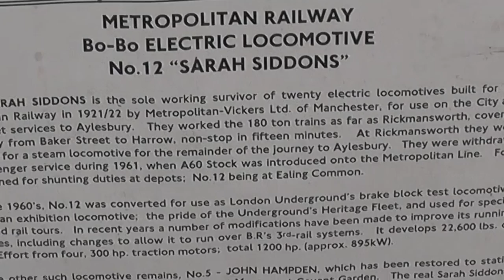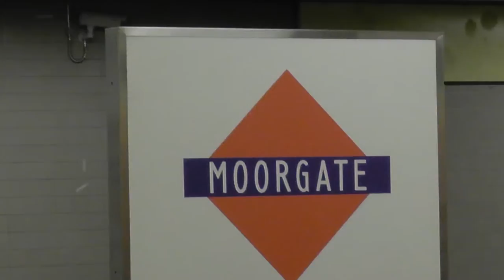steam on the underground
steam on the underground filmed at Notting hill gate Ladbroke Grove,Hamersmith,Morgate and Barbican on the metropolitan and city line